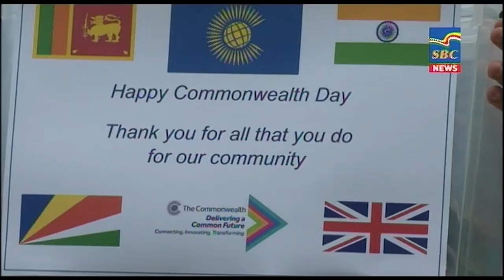7 p.m News 08-03-2021